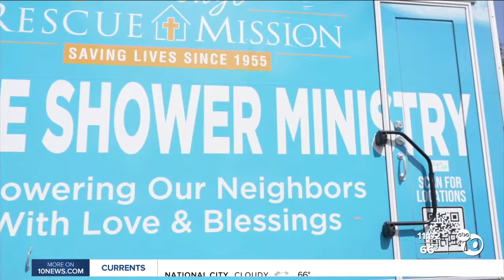First homeless shelter in National City set to open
A ribbon-cutting ceremony was held Wednesday for National City's first shelter for unhoused.